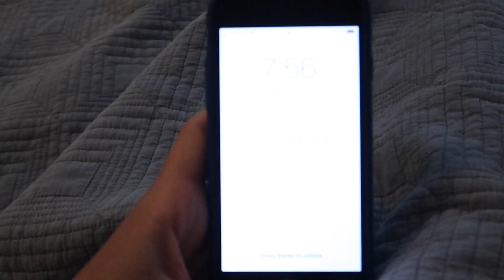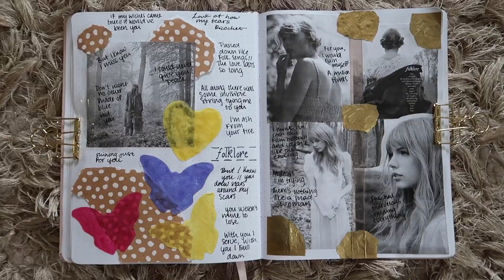mini vlog // reacting to folklore + creating a bujo spread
AGHHGGGG TS8 came out of nowhere, but I'm loving it!  Anywayssss, here's my reaction!  Make sure to comment your favorite song from Taylor's newest album as well as any thoughts you have.  Enjoy!!

☆ Find Me @ ☆

Bookstagram: ashandstarlight
Goodreads: ashandstarlight
VSCO: haleynicoleh10